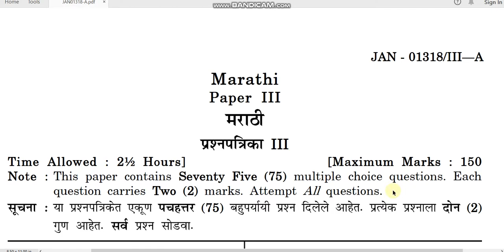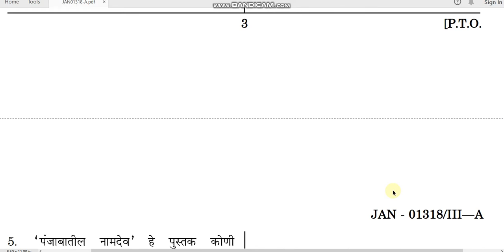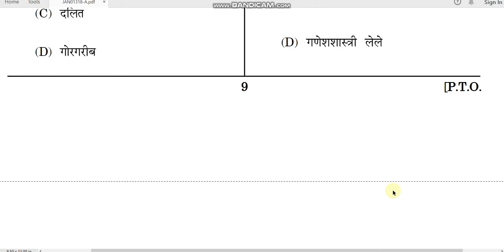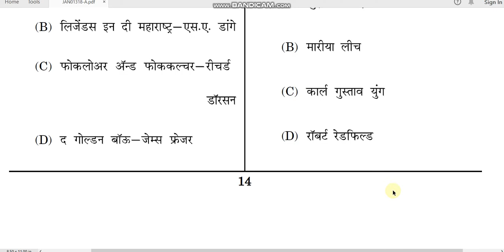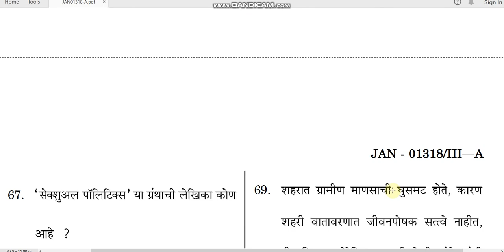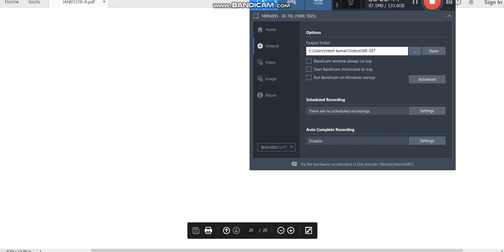ME SET paper 3 MARATHI by hitesh kumar JAN 2018